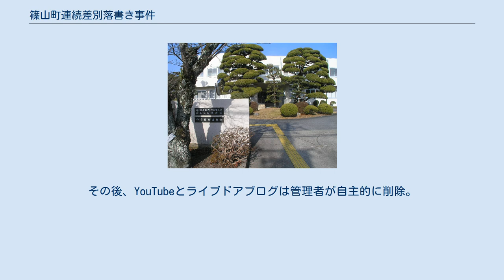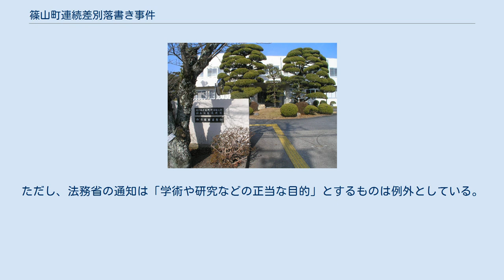篠山町連続差別落書き事件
篠山町連続差別落書き事件（ささやまちょうれんぞくさべつらくがきじけん）は、1983年8月に兵庫県多紀郡篠山町（現在の丹波篠山市）で部落差別落書きが発見された事件。
篠山町当局と全国部落解放運動連合会はこの落書きを部落解放同盟小多田支部長による自作自演と結論付けたが、部落解放同盟の内部では自作自演説を採る小多田支部西尾派とそれを否定する小多田支部東山派ならびに中央本部との間で見解が対立した（後述）。
 この事件を題材として現地を取材し、差別が発生するメカニズムに迫った動画がインターネットに公開されたが、「差別が助長された」として、丹波篠山市と地元自治会が、サイト管理会社ドワンゴに動画削除を求める仮処分を申し立て、2021年2月には、神戸地裁柏原支部が削除を命じる決定を出した。
 問題の落書きは1983年8月10日から8月15日にかけて、篠山町の小多田地区農機具庫シャッター、菅地区の道路東側のケンチ積み石垣とそのすぐ近くの大西正義（部落解放同盟中央糾弾闘争本部長・同兵庫県連委員長）所有のワゴン車ボディ、篠山市民館北側駐車場の路面の計4箇所で発見された。
文面は「エッタシネ」「ヨツコロセ」などというもので、型紙にスプレーを吹きつける方法で書かれていた。
 これに対して同町と教育委員会、篠山町同和教育協議会（篠同教）は8月12日・8月15日・8月19日の3日間にわたり、部落総代・地域づくり推進委員・婦人会班長以上・篠同教理事・学習指導委員・町会議員・教職員・行政職員ら約800人を緊急町民集会に招集。
篠同教は「悪質な差別落書きを糾弾する!!」との声明を発表。
住民啓発を強化すると共に、部落解放同盟による徹底糾弾に協力する方針が打ち出された。
 しかし事件に先立つ1983年5月、部落解放同盟小多田支部員で同町小多田三区総代の西尾一也は、部落解放同盟兵庫県連篠山町小多田支部長の東山忠義（とうやま ただよし）から「このごろ支部の運動が盛り上がらないので、よそでよく書かれている差別落書きを書いてくれ」と依頼されていたことを明らかにした。
このため、西尾ならびに西本明義（部落解放同盟小多田支部前副支部長）と松本登喜雄（全国部落解放運動連合会小多田支部員）が調査を行った結果、落書きに使用したスプレーや手袋などが発見された。
さらに、落書きに使用した型紙の焼却を東山から依頼された人物の存在も明らかになったため、西尾らはこの事件の犯人が東山忠義その人であることを確信し、1983年12月24日、14人の署名を添えて部落解放同盟兵庫県連に請願書を提出し、東山への処分を要求した。
これとは別に、篠山町当局も独自の調査により真犯人は東山であるとの結論に達し、町同和教育協議会を通じて部落解放同盟兵庫県連に対応を迫った。
 これに対して部落解放同盟兵庫県連は、小多田支部の解体と再登録を一度は約束したものの、1984年2月4日の支部集会ではこの約束を白紙に戻して散会。
このため、西尾らは1984年2月25日付で声明ビラ「正しい解放運動・同和行政・同和教育をすすめるために─篠山町・多紀郡のみなさんに訴えます」1万2000枚を多紀郡内に配布し、「犯人は部落解放同盟の内部にいる」旨を訴えた。
 これに先立つ1984年2月1日、全国部落解放運動連合会機関紙の『解放の道』兵庫版が「犯人は支部長T」と報道。
これを受けて、部落解放同盟の堀内書記長が東山から事情聴取。
このとき東山は「私に疑惑がもたれているが、絶対にやっていない」と断言した。
その後も調査は続き、2月4日には大西委員長と堀内書記長が部落解放同盟小多田支部に赴き、支部員の意見を聴取。
 ところが1984年3月22日午前9時5分、小多田農機具庫前の乗用車の中から東山の遺体が発見された。
死因は排気ガス自殺であった。
 東山の死を受けて『解放新聞』は1984年4月23日、「日共の差別キャンペーンで自殺者」と題する記事と、部落解放同盟中央本部の名による「兵庫県篠山町差別落書き自殺事件にたいする声明」を1面で大々的に掲載。
無実の東山を自殺に追い込んだとして、西尾ら3名や全国部落解放運動連合会を非難する内容であった。
以下はその要旨である。
 ただし、自殺することがなぜ身の潔白を示すことに繋がるのかという点については東山も部落解放同盟中央本部も説明していない。
 これに対して全国部落解放運動連合会は 等の根拠を挙げ、部落解放同盟からの非難を失当とし...